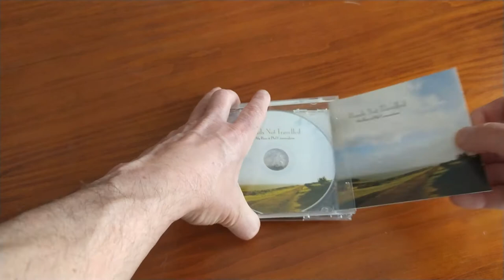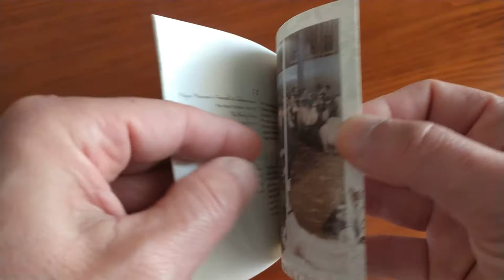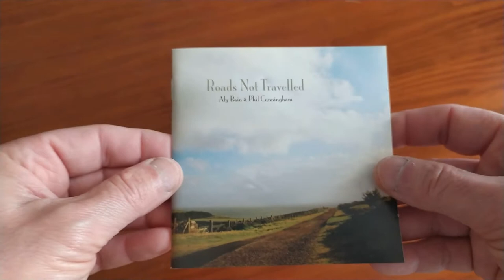Aly Bain & Phil Cunningham - Roots not travelled